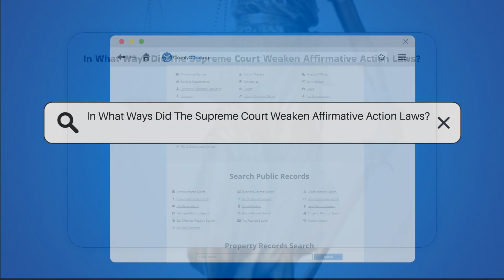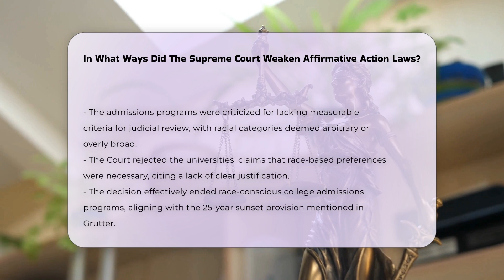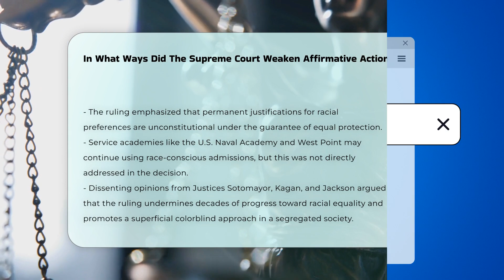In What Ways Did The Supreme Court Weaken Affirmative Action Laws? - CountyOffice.org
In What Ways Did The Supreme Court Weaken Affirmative Action Laws? Have you ever considered the implications of the Supreme Court's recent ruling on affirmative action in college admissions? In this enlightening video, we delve into the landmark decision made on June 29, 2023, concerning the cases of Students for Fair Admissions, Inc. v. Harvard College and Students for Fair Admissions, Inc. v. University of North Carolina. We will explore the key aspects of the ruling, which determined that the admissions policies at these institutions, which factored in race, were in violation of the Equal Protection Clause of the Fourteenth Amendment.

We will discuss the previous legal precedents that shaped this decision, including Grutter v. Bollinger, and analyze how the Court's findings could reshape the landscape of college admissions across the United States. The video will also touch on the dissenting opinions from Justices who argued that this ruling could undermine decades of progress toward racial equality.

Join us as we unpack this significant legal development and its potential consequences on educational institutions.